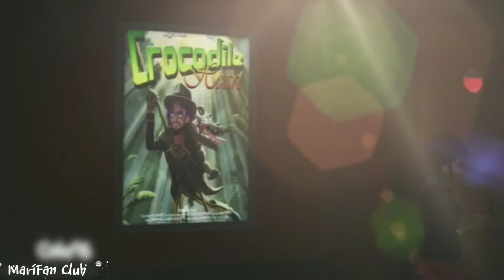Miraculous 🤗Mash-up |Hindi Vs English |MariFan Club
Hey Miraculous fans,
Myself Laphizia
As its my new channel and it's my first time of making channel in YouTube so if you find some mistakes or improvement, please find yourself free to comment so that I can learn more .

Bug out 🐞